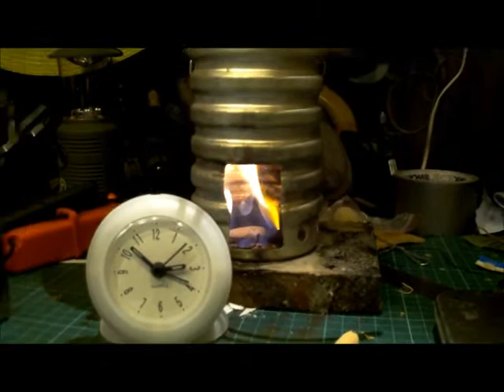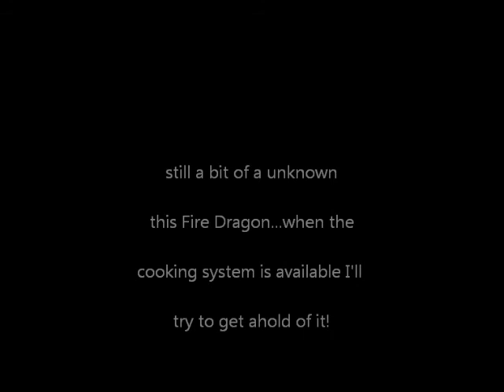Fire Dragon Tower of Flame Boil Test using a Swiss Army Stove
Swiss Army Stove + water + solid Fuel = FLAME ON!